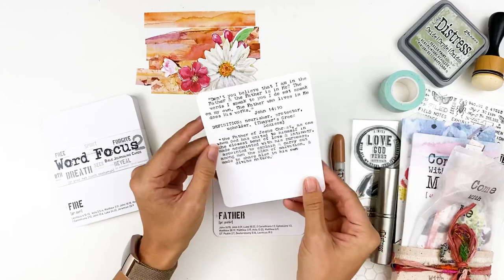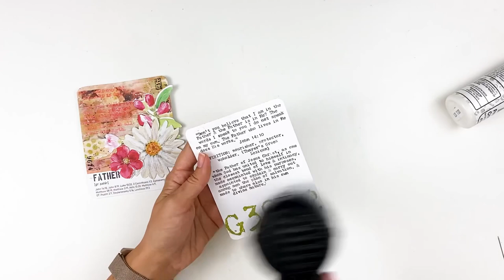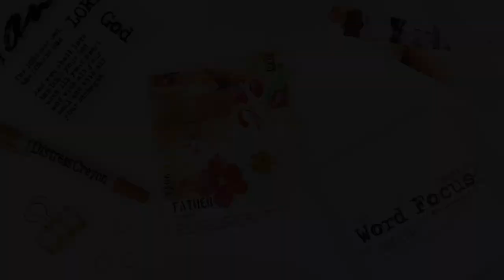Word Study Wednesday | FATHER | Open Journey Word Focus Cards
Mixed media process using the Word Focus Cards from Open Journey

• Versamark Embossing Ink
• We R Memory Keepers Typewriter